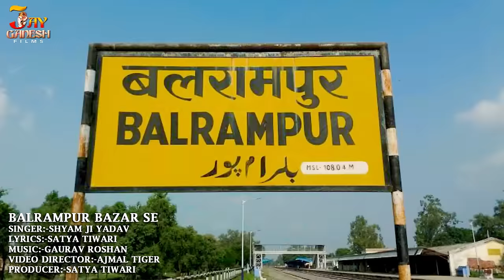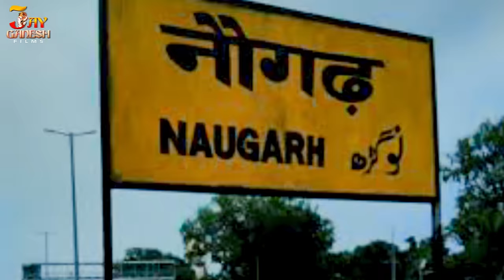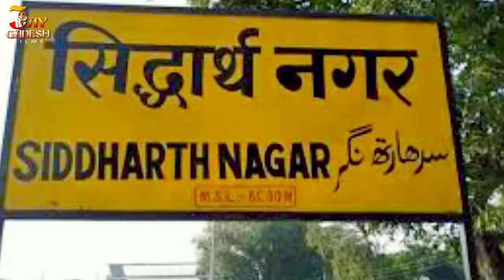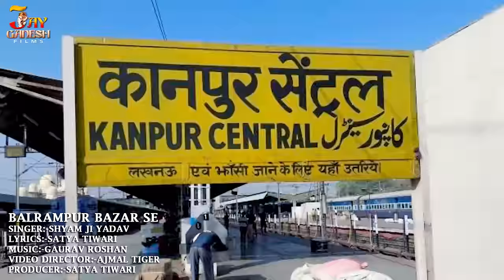बजारी से | Shyam Ji Yadav का नया धमाका Balrampur Bajari Se | Bhojpuri Songs 2021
► Album:- बलरामपुर बजारी से
► Song:- Balrampur Bajari Se
► Recording:- RHR Studio
► Producer :-  Satya Tiwari
► Feat:-Payal Jha
► Video Director:-Ajmal Tiger
► Editor:-Saeed Akmal
► Choreographer:-Amitabh Michael
► Digital Manage :- ARTI Digital Team
► Label / Company:- JAY GANESH FILMS

► Digital Partner : - ARTI Digital Pvt.Ltd
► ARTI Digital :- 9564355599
► Head Office :- Flat no 1F, Block no C5, Sugam Park, Asansol (West Bengal)

... .Warning.